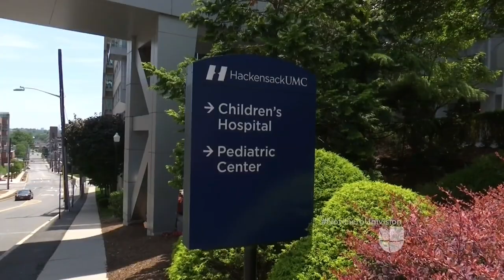Las autoridades confirmaron el nacimiento de una bebé con microcefalia en EEUU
La bebé, de madre hispana, nació en Nueva Jersey con microcefalia asociada al virus del Zika; tenemos la opinión de los médicos que atienden el caso.